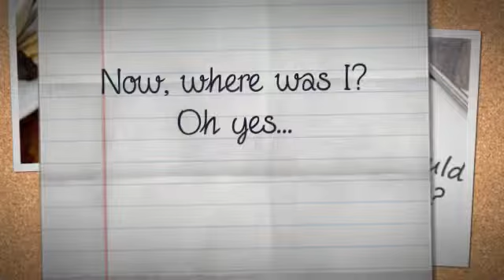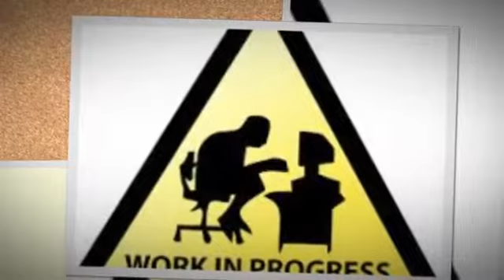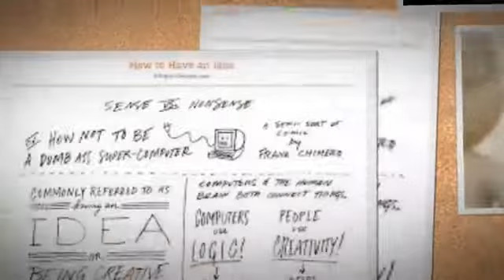Phenomenon Serendipity Origins 4: Notes, Pages, and Drafts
Would you like to know how I create Phenomenon Serendipity? This is the fourth part for Phenomenon Serendipity as I explain more things on what could've been for the anime crossover, and all the fails as well as successes. Continuing on the behind the scenes, thank you! Please enjoy! ^_^